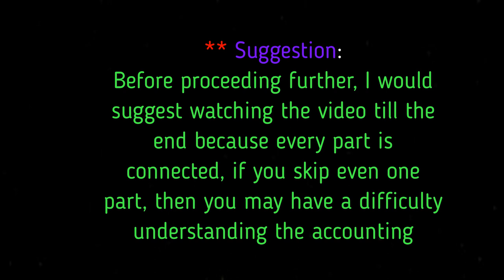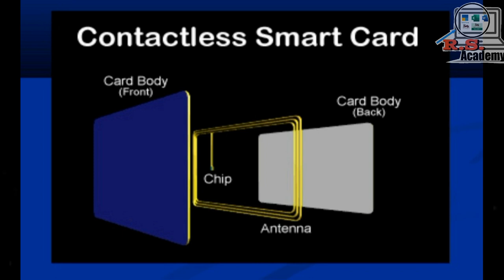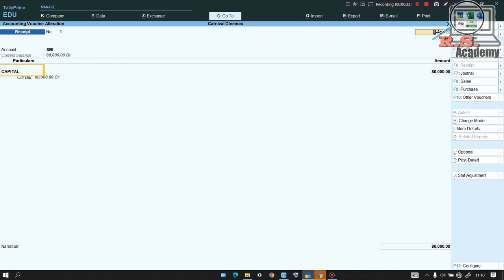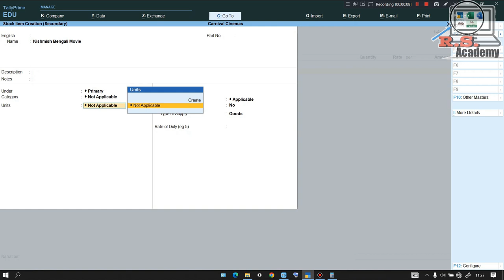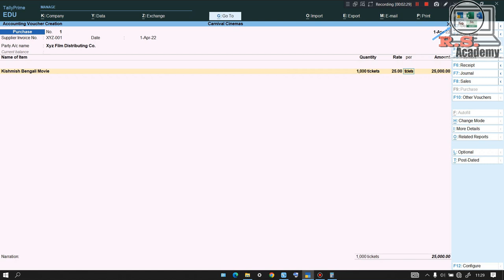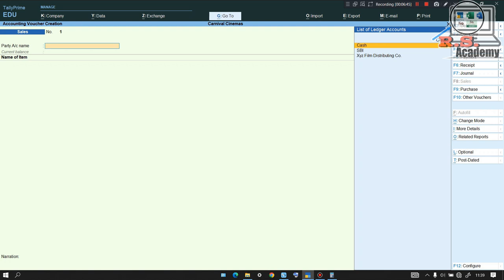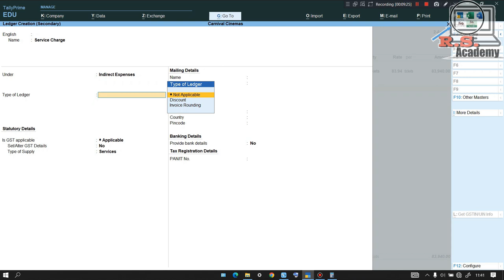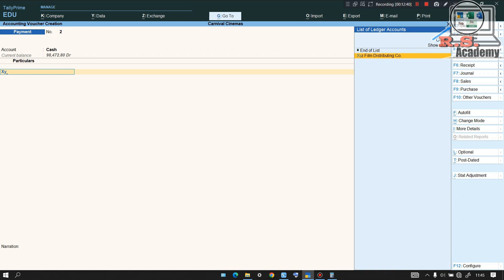Bill entry of cinema hall in tally prime| Practical Bill entry with GST|Cinema Hall accounting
In this video tutorial you will learn how to do "bill entry or accounting of cinema hall in tally prime with  original bill or tax invoice" , to make you all understand accounting the best and also with film or cinema's  business model explanation. you will learn how cinema hall or theatre owner makes money from cinema and will learn how to do accounting 'Practically' that is purchase and sales entry of cinema bills in tally prime, means total cinema billing or accounting in tally and yes all are original or Real or actual bills . you can say "Actual Accounting of Cinema Halls in tally prime"

You Know...
This is going to happen for the... First Time in YouTube History...Introducing Something "Fresh & New"... Bringing to you a very Special... " Cinema Hall Accounting in Tally Prime " only on @RSAcademyZ